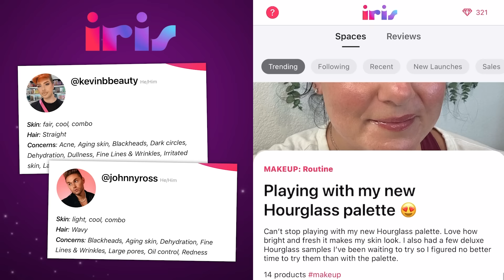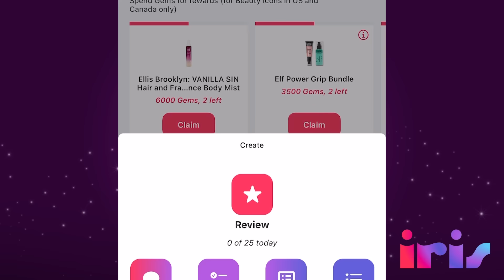Allure Reader's Choice VS. YOUR 2024 Makeup Winners! 🥊 | BEAUTIFUL and BOTHERED | Ep. 93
Join us on IRIS today!
⭐️ ALSO use code "fa6ypx4547" to sign up and get 100 Gems!

On this week’s episode of Beautiful and Bothered, we're bringing you the first annual Beautiful and Bothered Listeners Choice Awards! We're comparing all of the 2024 Allure Reader's Choice Award makeup winners to the products YOU think are award worthy! Plus, we're revealing your TOP 5 picks in every beauty category!

🔥 Monthly Bonus Episode, Weekly Bonus Footage & Bloopers, and more!

CHAPTERS:
Makeup:
Best Primers: 09:29
Best Foundation: 13:08
Best Concealers: 19:30
Best Setting Powders: 25:47
Best Bronzers: 31:14
Best Blushes: 35:18
Best Brow Gels: 39:35
Best Brow Pencil: 43:26
Best Eyeliners: 44:42
Best Mascara: 47:24
Best Highlighters: 48:19
Best Eyeshadows: 53:35
Best Lipsticks: 58:27
Best Lip Glosses: 01:03:44
Best Setting Sprays: 01:07:15

Skincare:
Best Cleaners: 01:08:42
Best Moisturizers: 01:12:51
Best Eye Creams: 01:15:58
Best Serums: 01:17:43